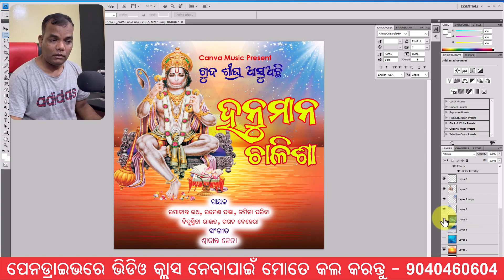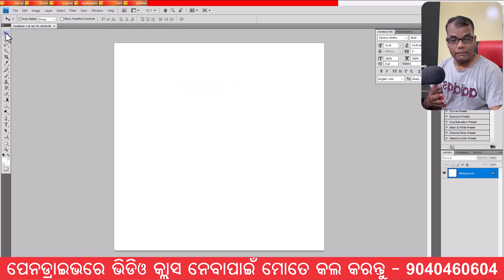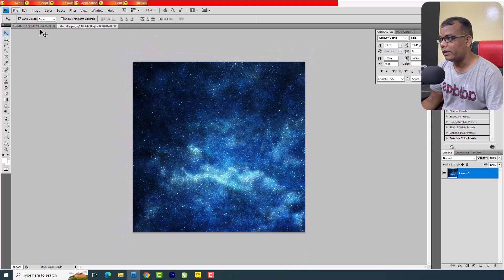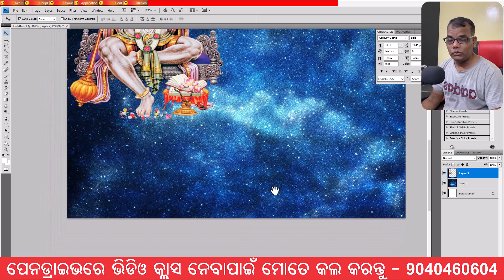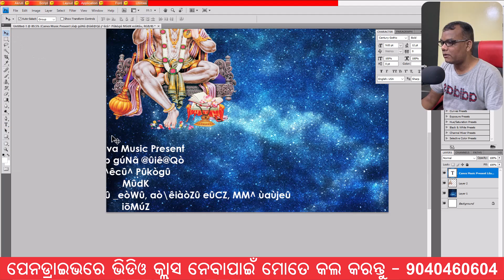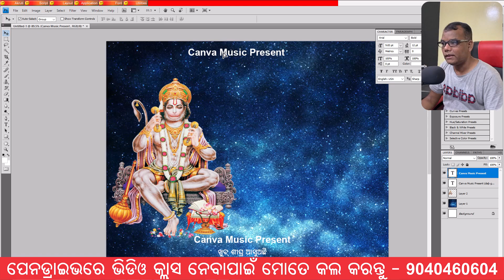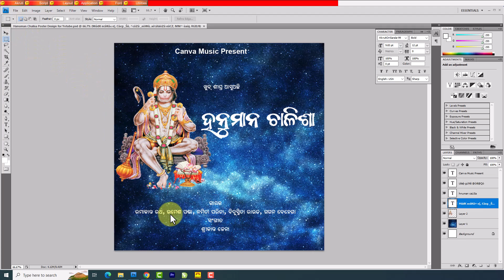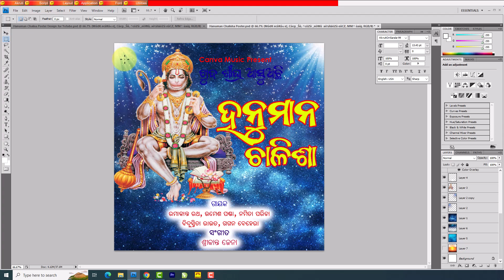Photoshop ରେ ଓଡ଼ିଆ ଭଜନ ପୋଷ୍ଟର କେମିତି ତିଆରି କରିବା I How to make Odia Bhjana Poster I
Odia Hanuman Chalisa Poster Design in Photoshop
Odia Bhajan Poster Design making in Photoshop
How to make Bhajan poster

Microsoft Word
Microsoft Excel
Microsoft Advance Excel
Adobe Photoshop
Adobe PageMaker
Corel Draw
Odia Typing
Hindi Typing
Compute GK
Shortcut Key of Computer
Accounting Tally with GST
Net Banking and Mobile Banking